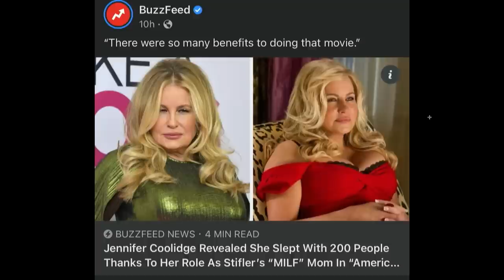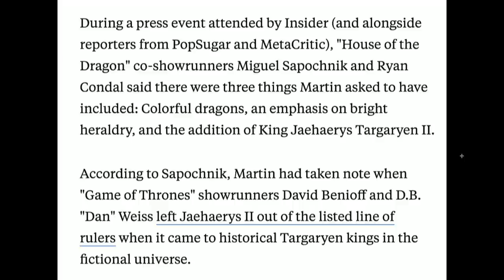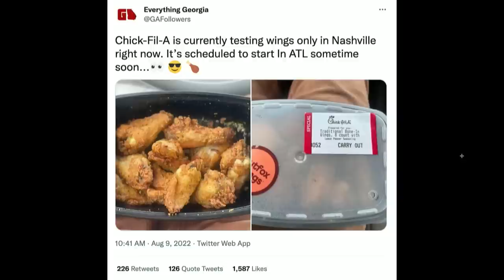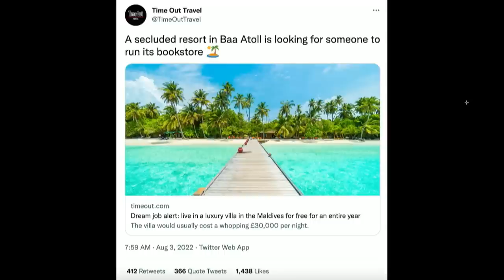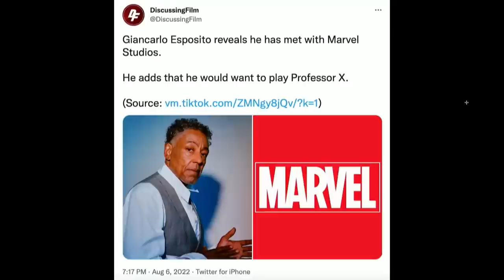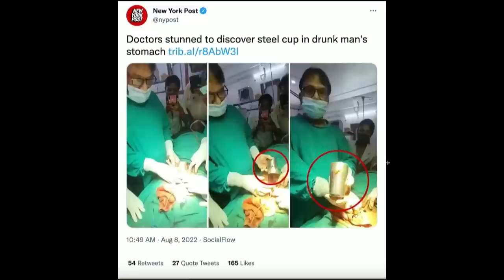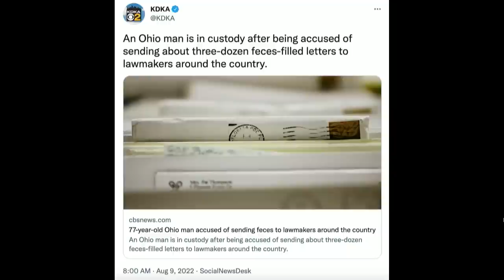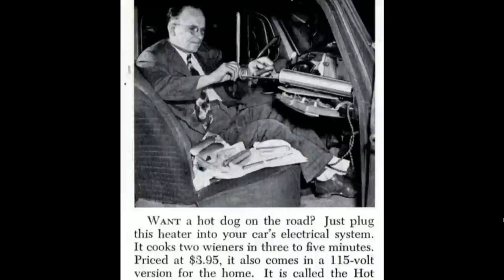225. Piping Hot Porridge | The Pod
Today’s episode of The POD kicks off with a fully loaded barn as Connor and Pat sneak in to update everyone on the best free-throw form in the office. The boys then jump right into the pod FOD, which is a folder compiled of all things around the internet. Today's FOD has an update on Zeet vs. a Komono dragon, an apple VR headset, a look back at Game of Thrones, and much much more. to watch full episodes and don't forget to send your submissions for the Pod FOD to @ThePodPMI on Twitter and Instagram. We appreciate you rocking with us and we'll see you NEXT Wednesday, Cheers.

for $10 off your first order of Swipes and free 2-day shipping